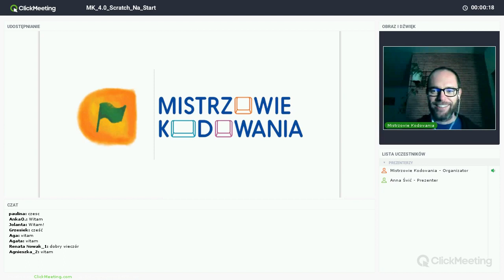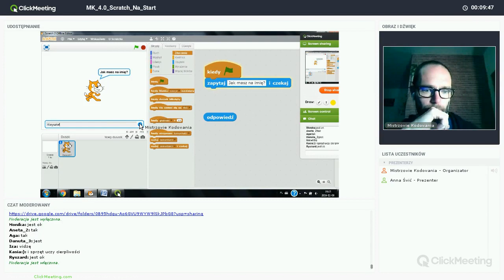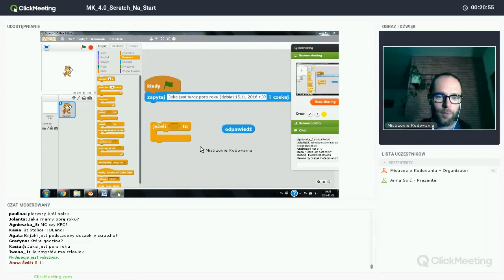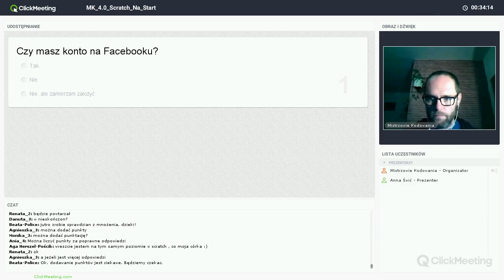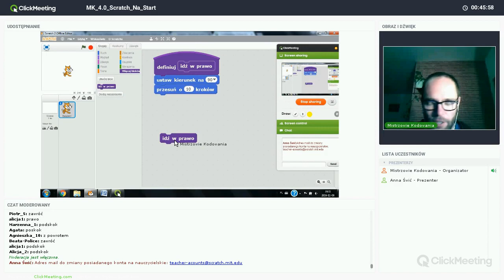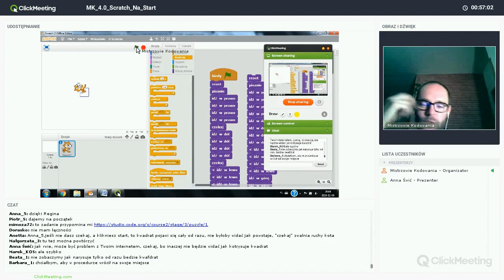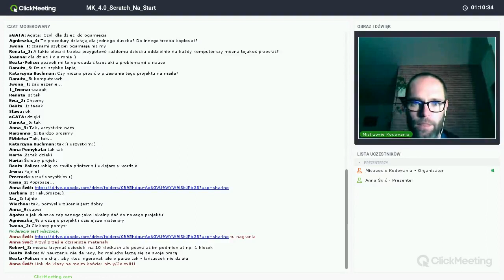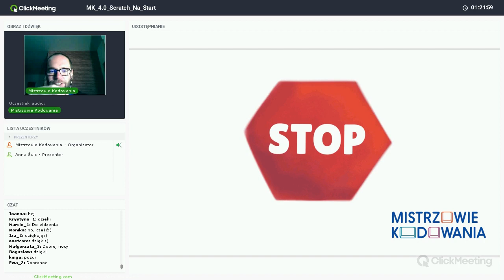Scratch na start - cz. 3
Trzecie spotkanie poświęcone rozpoczęciu nauki programowania w systemie Scratch.